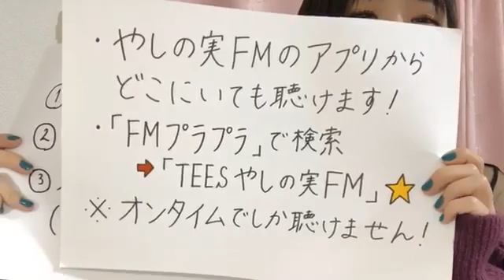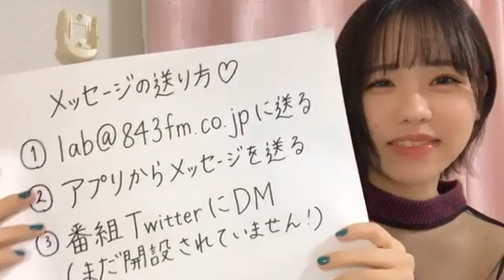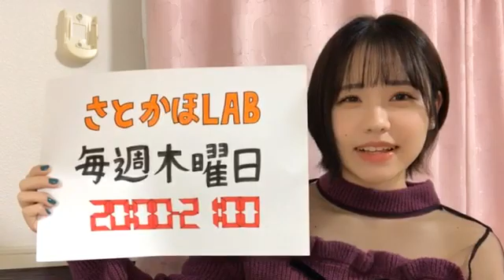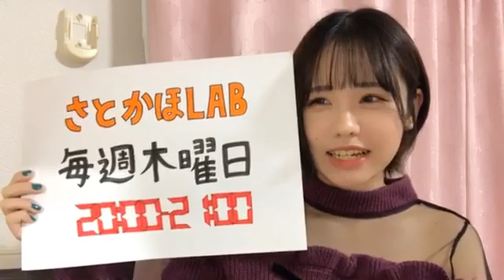2020年02月20日22時30分14秒 佐藤 佳穂（SKE48 チームE）